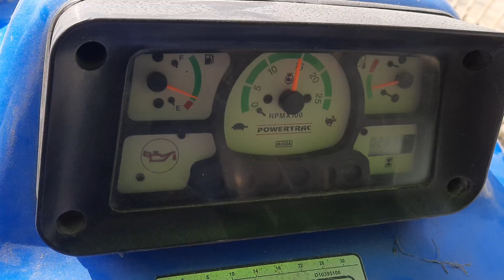Powertrack 439 DS Threasher application.. পাওয়ারট্র্যাক 439 ডিএস থ্রেশার অ্যাপ্লিকেশন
Paddy Theashering. পাওয়ারট্র্যাক 439 ডিএস থ্রেশার অ্যাপ্লিকেশন